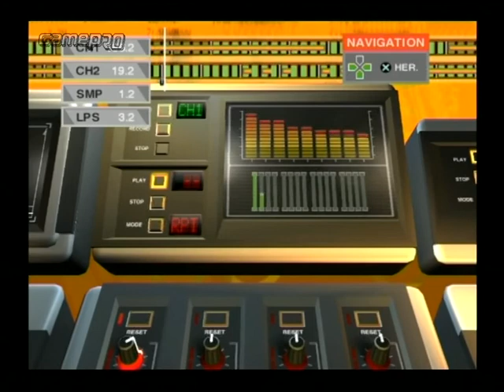Gamepro 09/2004 - News